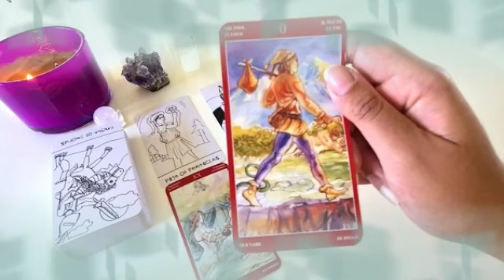تاروت برج الدلو من 12 إلى 19 يونيو 2024 💛قلبك هيرتاح لما تعرف لي حصلو🧐من أخطر الرسائل لك😱وضوح الرؤيه